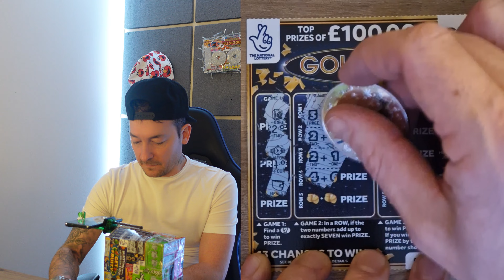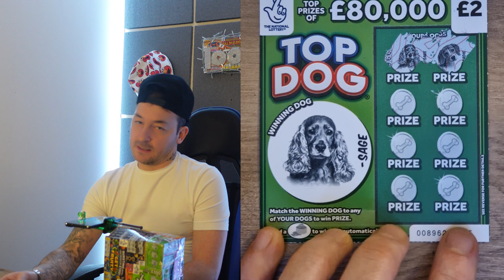ROLLING THE DICE ? £30 WORTH OF UK SCRATCHCARDS TODAY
HELLO EVERYONE
IN TODAYS SCRATCH I ASK A FAVOUR ?
AND SO CLOSE FROM 2000 SUB'S